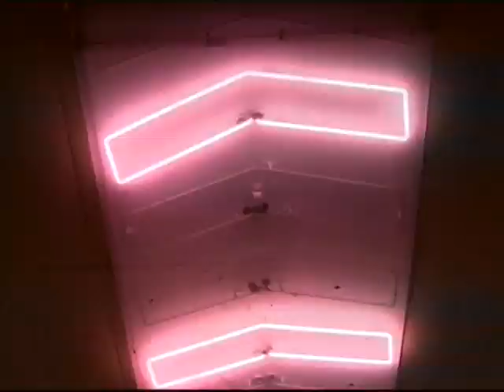vancouver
A Film by Clancy Dennehy
Score by Tony Wilson
Photographs by Fred Herzog

Using both documentary and experimental techniques, Dennehys pre-2010 portrait of Vancouver exposes the simultaneous growth and decay of a city in transition. Starting with Fred Herzogs infamous 1960s street photographs, Dennehy used his own HD, Super 8 film, digital images and time lapse photography to create both a short film for TV / internet, and a feature length multi-media work adaptable for stage and live events.